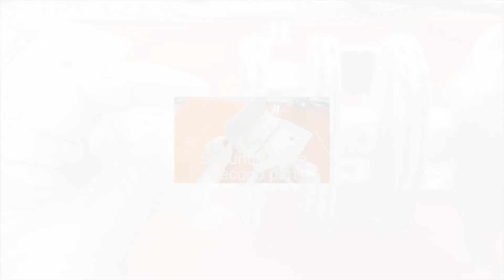Caja fuerte de cartón paso a paso 1p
Para que luego digan que el cartón no es útil para divertirse, tambien podemos fabricarlo de madera laminada, chapa o incluso acero inoxidable, según el presupuesto jjjj, dejen sus ideas.
Estas son las listas de  reproducción donde estam organizados por temas todos los vídeos.